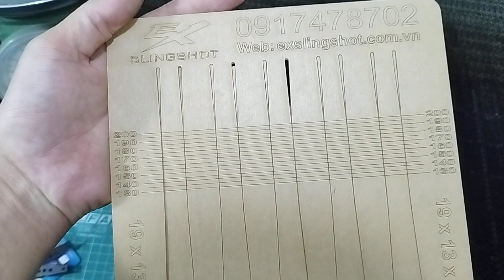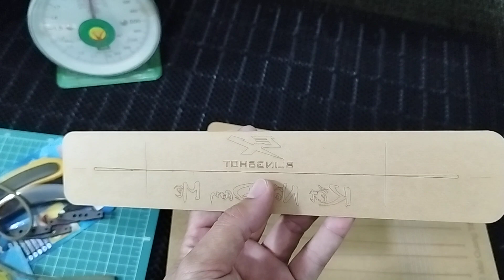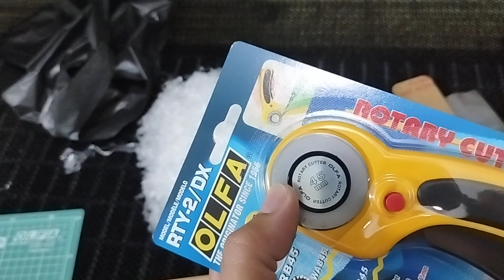Bộ đồ nghề cắt thun chuyên dụng cho người chơi ná cao su thể thao